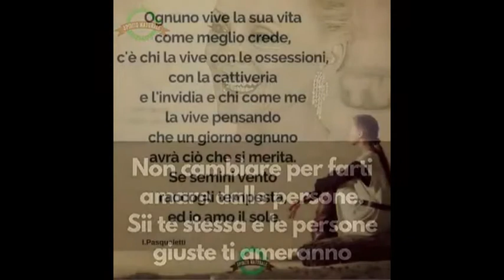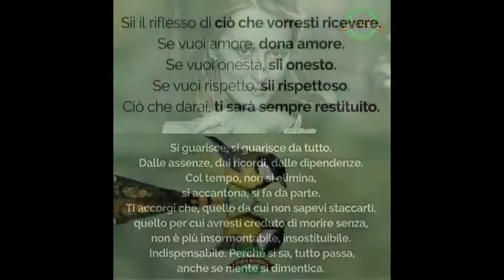Spirito Libero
Conoscere se stessi.